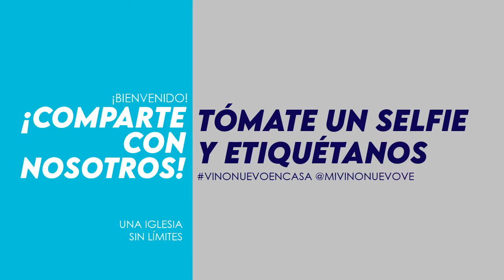La agenda de Dios vs la agenda del hombre | Pastora Karelvis de Malavé | Mayo 06, 2020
Facebook: Ministerio Internacional Vino Nuevo

Nuestras transmisiones semanales en vivo:

Miércoles:
Tiempo de intercesión - 10AM (VE)
Altar GFAM - 7PM (VE)

Jueves:
Noche de Impartición - 7PM (VE)

Domingo:
Reunión de Celebración - 5PM (VE)

¡Ajusta tu alarma y únete con nosotros desde tu casa!